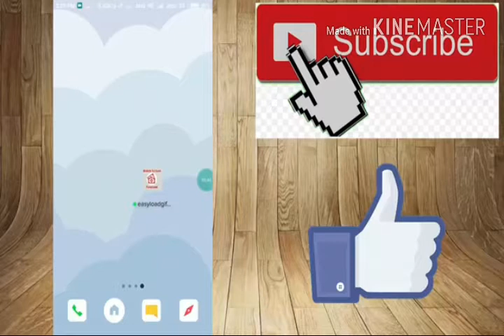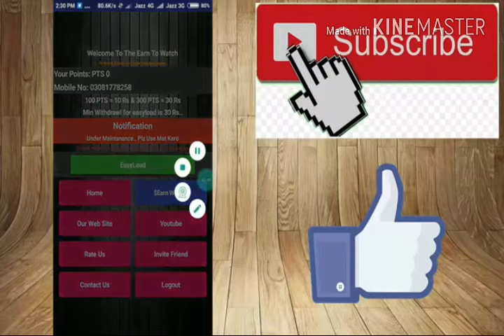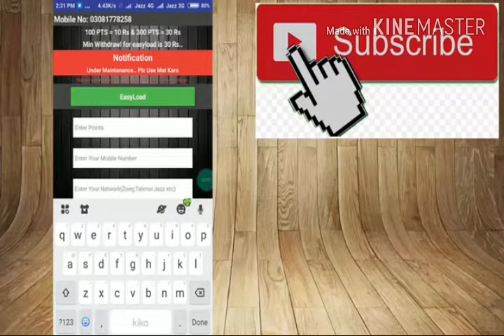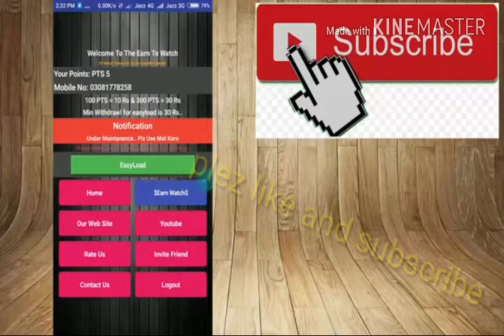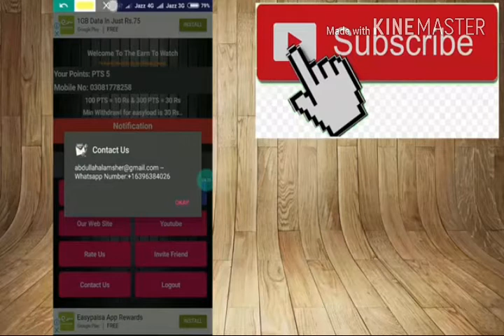How to earn the balence daliy 500